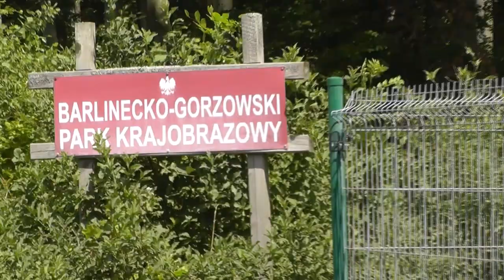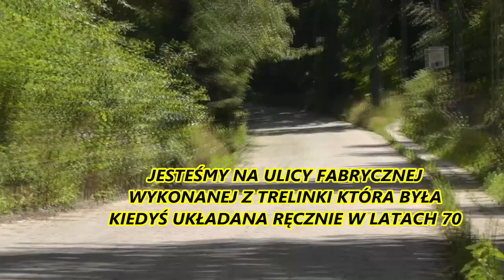Zwiedzamy Barlinek i okolice.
Filmik dla miłośników aktywnego wypoczynku.